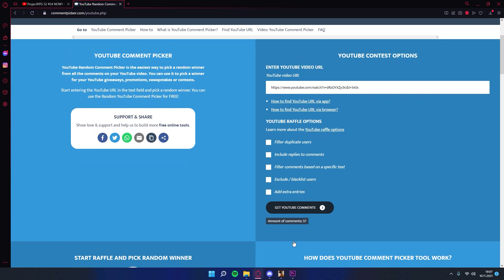ProjectRPG S2 #25 OPENING 150 CUKIERKÓW * KONKURS *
|►Napisz komentarz :D

|►Mój kod: PRPG#412

|►Serwer: ProjectRPG

|►Nagrywanie:  OBS
|►Montaż:  Adobe Premiere
|►Miniaturka: Adobe Photoshop